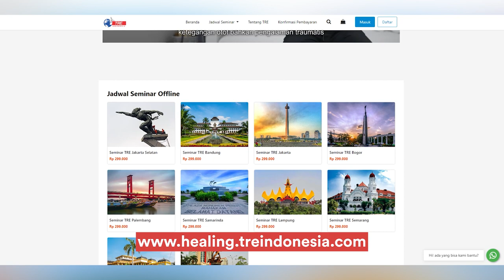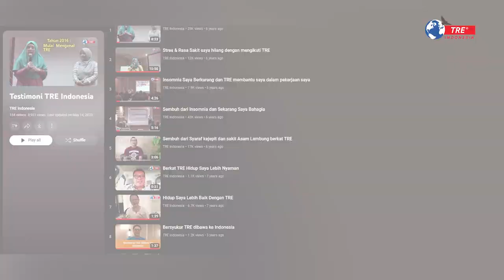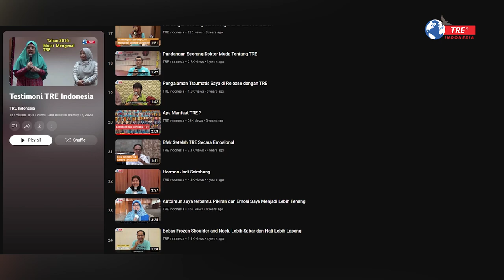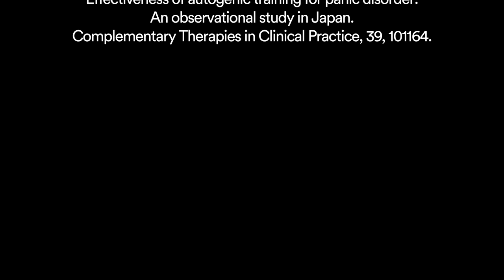5 CARA MEREDAM OVERTHINKING I Your Body Talks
Insomnia, anxiety, selalu merasa ada yang kurang, malah sampai jadi paranoid, ini adalah perilaku yang biasanya muncul akibat kita terlalu overthinking. Tapi kenapa kita bisa overthinking, apa yang terjadi sehingga kita seolah tidak bisa mengendalikan pikiran kita, dan bagaimana solusi praktisnya, semua akan di ulas oleh Hindra Gunawan, seorang Global Certified TRE Provider sekaligus Global TRE Certification Trainer yang pertama di Indonesia, dan juga Founder dari TRE Indonesia.

Yuk, simak videonya, dan jangan lupa untuk cantumkan pikiran Anda di kolom komentar.

Info lebih lanjut tentang TRE, bisa mengikuti seminar TRE Indonesia.

Contact Person: 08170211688 (call & WA) atau 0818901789 (WA only)